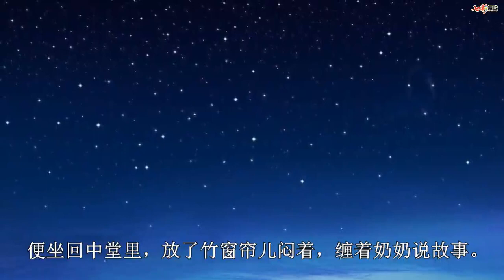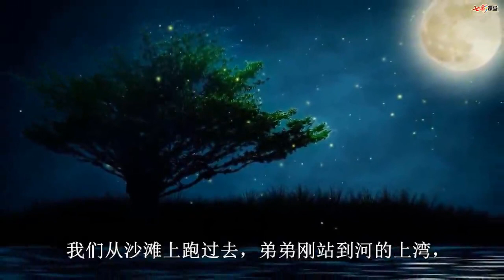24 月迹—— 五年级上册 部编新版 朗读